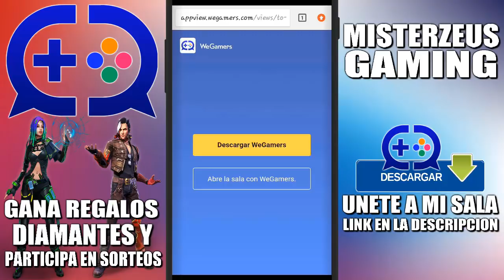INFORMATE! NUEVA TIENDA de la SUERTE PARA OBTENER el PANDILLERO RUDO ¿Llegara? EN FREE FIRE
💰 Donaciones:
☑️ Creditos:

✅ SONG de fondo : NIVIRO - Get My Love